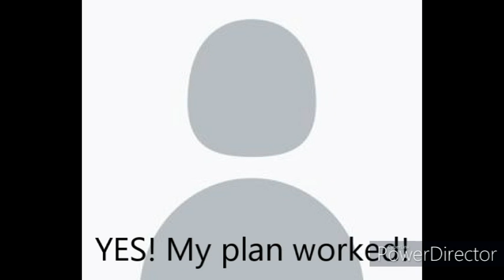McDonald's Logo sadly gets oversimplified